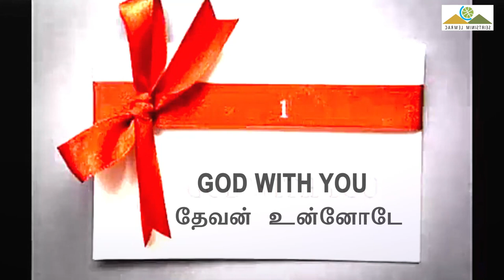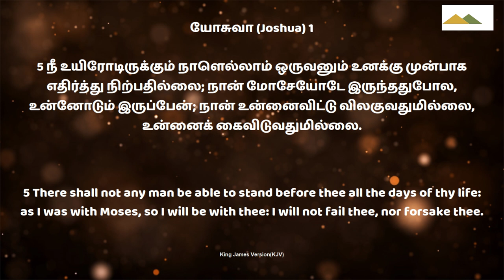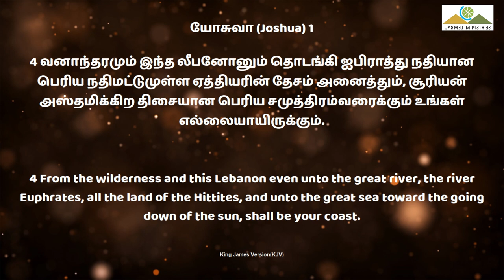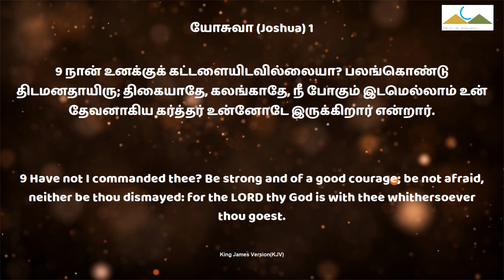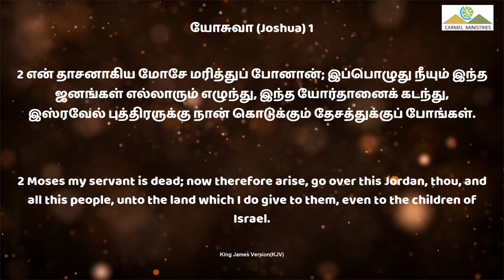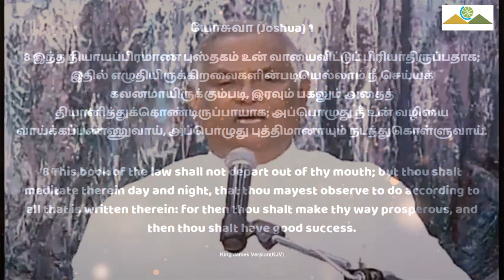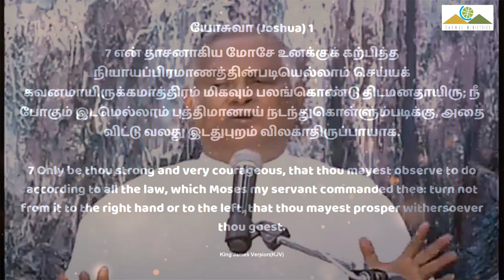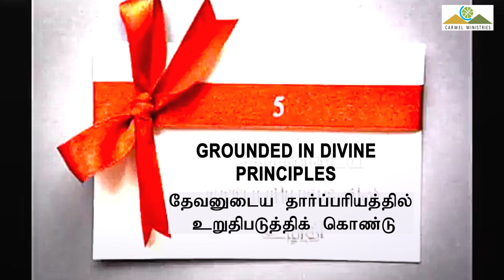வெற்றி வாழ்க்கைக்கு 'ஆவிக்குரிய ஏழு திறவுகோல்கள்' | Msg | Tam | Pr Robert Simon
GOOD SUCCESS 'SEVEN SPIRITUAL KEYS'  | வெற்றி வாழ்க்கைக்கு 'ஆவிக்குரிய ஏழு திறவுகோல்கள்' | Vetri Vazhkkaiku Avikuriya Ezhu Thiravukolgal |

ஏழு ஆவிக்குரிய திறவுகோல் வெற்றி வாழ்க்கைக்கு:

1. தேவன் உன்னோடு/GOD WITH YOU
2. தேவனுடைய திட்டம் எனக்காக/GOD'S PLAN FOR YOU
3. பெலத்தினால் இடைகட்டிக்கொண்டு/GLRDED WITH STRENTH
4. இந்த யோர்தானை கடந்து/GO OVER THIS JORDAN
5. தேவனுடைய தார்பர்யத்தில் உறுதிப்படுத்திக் கொண்டு/GROUNDED IN DIVINE PRINCIPLES
6. வாயினாலே அறிக்கை செய்து/GO ON CONFESSING
7. தேவ சட்டத்தாலே நடத்தப்பட்டு/GUIDED BY DIVINE PRINCIPLE

அவர் நமக்கு ஜெயம் கொடுக்க விரும்புகிறார்.

யோசுவா 1: 1 to 9

1. தேவன் உன்னோடு:
   (யோசுவா 1-5)

ஆண்டவர் என்னோடு கூட இருக்கிறார் நான் போகும் இடமெல்லாம் தேவன் என்னோடு கூட இருக்கிறார்.
நம்முடைய வெற்றிக்கு முதல் திறவுகோல் ஆண்டவர் நம்மோடு கூட இருப்பது.
தேவனுக்கு பிரியமான வாழ்க்கை வாழ்ந்தால் தேவன் நம்மோடு கூட இருப்பார்.

2. தேவனுடைய திட்டம் எனக்காக:
(யோசுவா 1: 2,3,4,6)

நாம் போகிற பாதை சரியாக இருக்கும்போது தேவன் நம்மை குறித்த காரியங்கள் நம் வாழ்க்கையில் நிறைவேறும்.
தேவன் அவருடைய திட்டத்தை நமக்கு காண்பிப்பார்.

3. பெலன் கொண்டு திட மனதாய் இரு:
(யோசுவா 1: 6,7,8)

நாம் கர்த்தருடைய ஊழியத்தை செய்யும் பொழுது பெலன் கொண்டு திடமானதா இருக்க வேண்டும் திகைக்க கூடாது கலங்கக்கூடாது.
பிசாசு நம்மை அழிப்பதற்காக வருவான் நாம் பலன் கொண்டு திடமானதாய் இருக்க வேண்டும்.
சோர்வு என்கிற ஆயுதத்தினால் நம்மை வீழ்த்த வருவான்.
கோபம், எரிச்சல், வியாதி போன்றவற்றைக் கொண்டு நம்மை வீழ்த்த வருவான் ஆனாலும் நாம் கர்த்தருக்குள் பெலன் கொண்டு திடமானதாய் இருக்க வேண்டும்.

4. யோர்தானை கடந்து:
(யோசுவா 1: 2)

இந்த யோர்தானை கடந்து.
யோர்தான் கரைபுரண்டு போகிறதைப் போன்ற பிரச்சனை வந்தாலும் அதை நாம் பொறுமையுடன் கடந்து செல்ல வேண்டும்.
வெற்றி என்பது விளையாடினால் மட்டுமே கிடைக்கும் அதுபோல நம் வாழ்க்கையில் ஜெயம் பெற பிரச்சனையை எதிர்கொள்ள வேண்டும்.

5. தேவனுடைய தார்பரியத்தில் உறுதிப்படுவது:
(யோசுவா 1: 8)

நம்முடைய வாழ்க்கையில் கர்த்தருடைய வார்த்தைகளை அல்லது பிரமாணங்களை கைக்கொள்ளும் பொழுது நாம் வெற்றி வாழ்க்கை வாழ முடியும்.

6. வாயினாலே அறிக்கை செய்து:
(யோசுவா 1: 8)

தேவனுடைய வார்த்தை அல்லது வசனத்தை நம்முடைய வாயினால் அறிக்கை செய்து நம் வாழ்க்கையில் ஒவ்வொரு சூழ்நிலையிலும் நாம் ஜெயம் எடுக்க வேண்டும்.

7. தேவ சட்டத்திலே நடத்தப்பட்டு:
(யோசுவா 1: 8)

நியாயப்பிரமாணத்தின் படி வாழ உலகம் எதிர்க்கும் பிசாசு நம்மை எதிர்ப்பான். நியாயப்பிரமாணத்தை கை கொள்வது மிகவும் கடினம்.
ஆனாலும் தேவ சட்டத்தின் படி செய்ய ஆவியானவருடைய துணையின்படி கவனமாய் செயல்பட வேண்டும்.

ஆமென்.

Message Title / தேவ செய்தி தலைப்பு: GOOD SUCCESS 'SEVEN SPIRITUAL KEYS'  | வெற்றி வாழ்க்கைக்கு 'ஆவிக்குரிய ஏழு திறவுகோல்கள்' | Vetri Vazhkkaiku Avikuriya Ezhu Thiravukolgal |

GOOD SUCCESS 'SEVEN SPIRITUAL KEYS'  | வெற்றி வாழ்க்கைக்கு 'ஆவிக்குரிய ஏழு திறவுகோல்கள்' | Vetri Vazhkkaiku Avikuriya Ezhu Thiravukolgal | தமிழ் தேவ செய்தி | முனைவர் இராபர்ட் சைமன் | கர்மேல் ஊழியங்கள் | Tamil Message | Pr. Robert Simon | Carmel Ministries

Our Address:
Carmel Christian Assembly
103, Brickkiln Road,